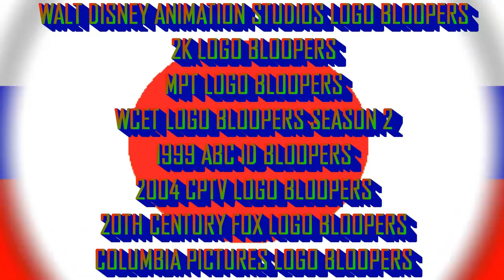[#631] eOne Logo Bloopers Episodes 1-2